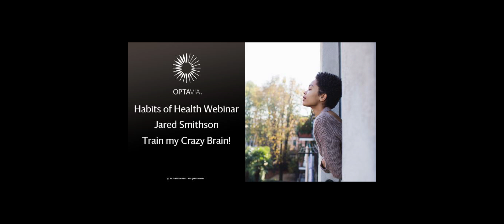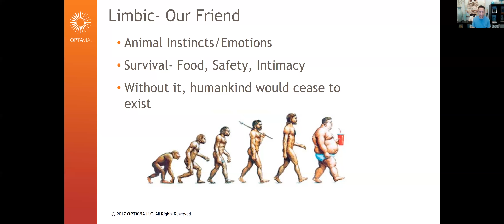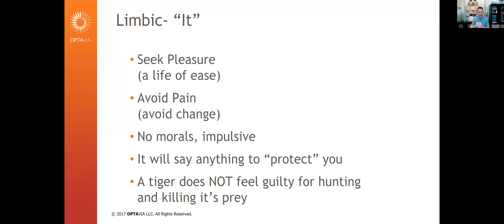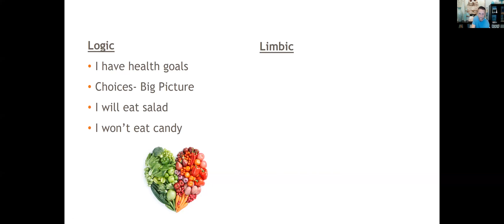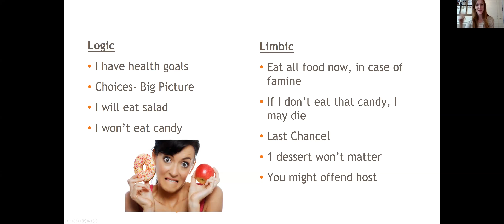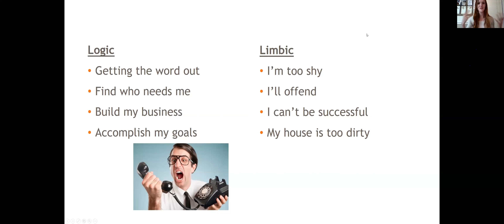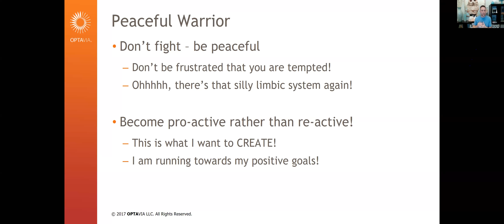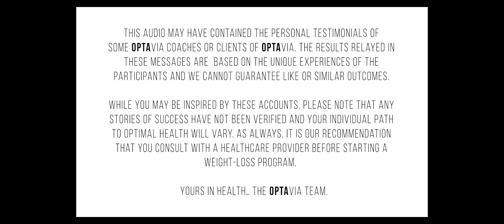Habits of Health Zoom Call: Train my Crazy Brain